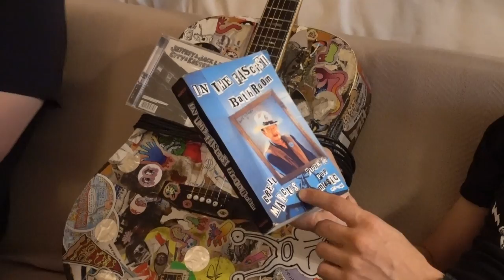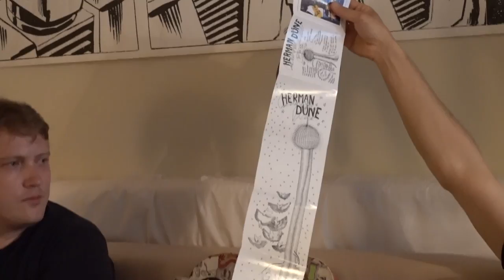Jeffrey Lewis "City & Eastern Songs discussion" with Joe Steinhardt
Jeffrey Lewis & Joe Steinhardt dive deep into his classic album City & Eastern Songs available now on vinyl for the first time.